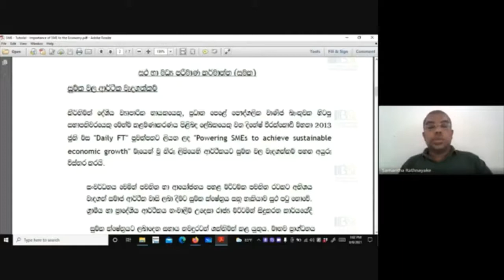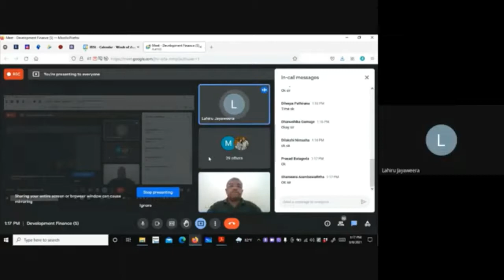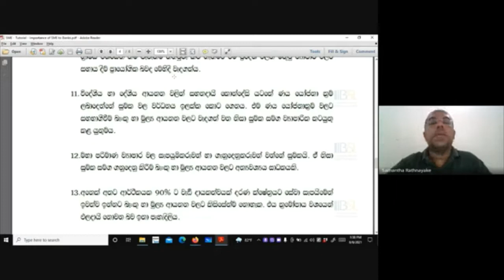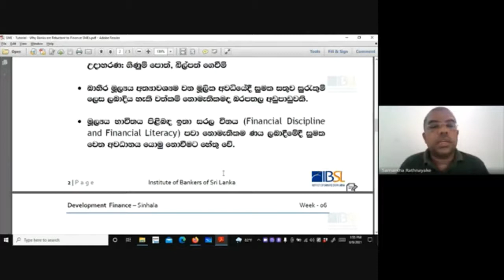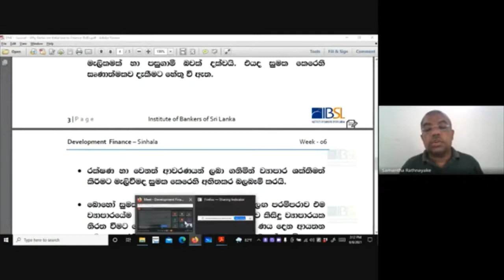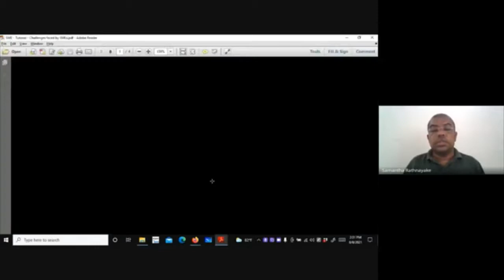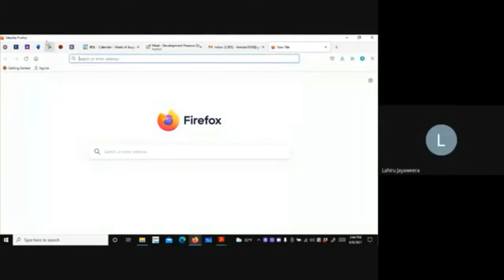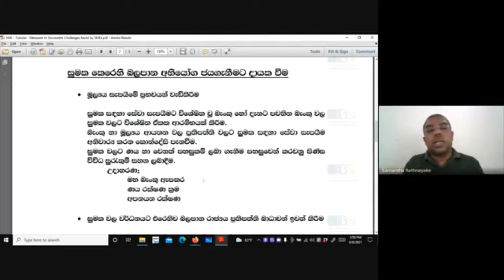D08 S 212 V 08 08 2021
Development Finance
Medium - Sinhala
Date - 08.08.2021